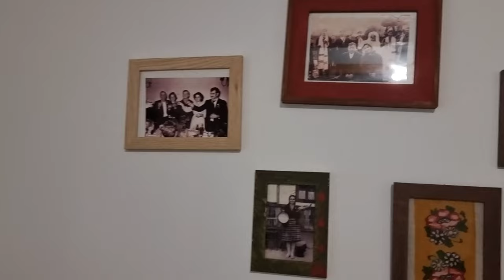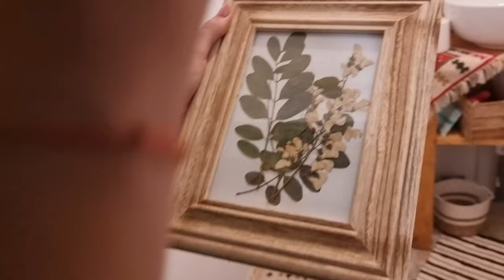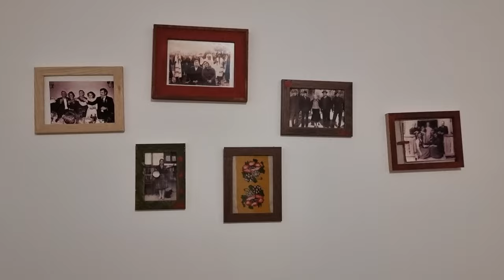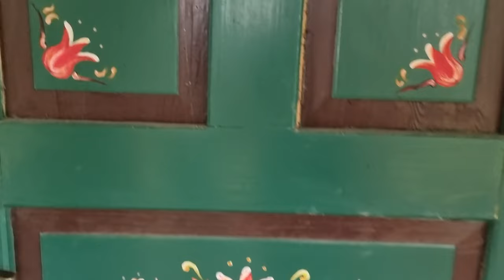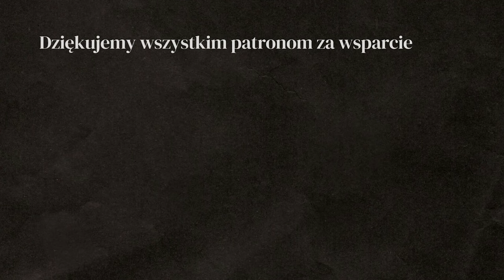Ale JAZDA! - Wiejskie życie w Rumunii - Rumunia #5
Źle traktowane zwierzęta zraniły moje serce. Na szczęście to nie reguła w Rumunii i jest wielu odpowiedzialnych hodowców, którzy są prawdziwymi miłośnikami zwierząt.

WSPARCIE KANAŁU
- jednorazowo dowolną kwotą

- wsparcie cykliczne
PATRONITE

0:00 - konie w Rumunii
3:20 - tradycyjna wiejska chata
10:40 - wyprowadził się z miasta
14:45 - koń, który pije wino
15:50 - wiejski targ, Rumunia
19:32 - rumuńskie śniadanie